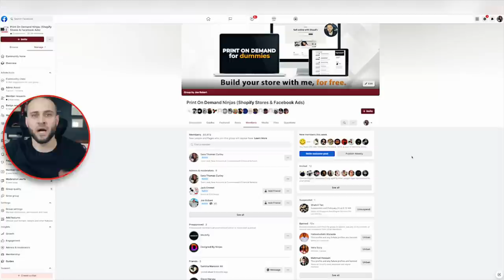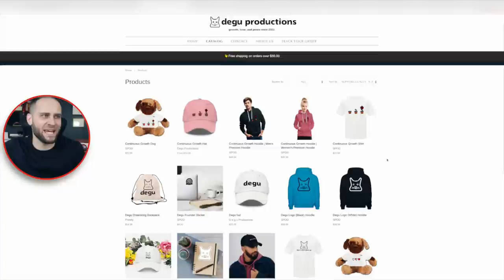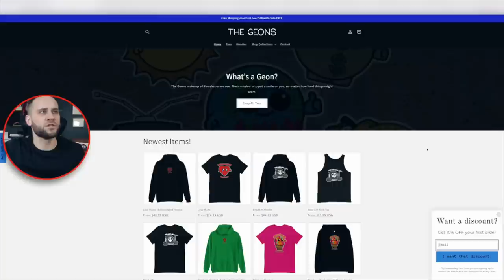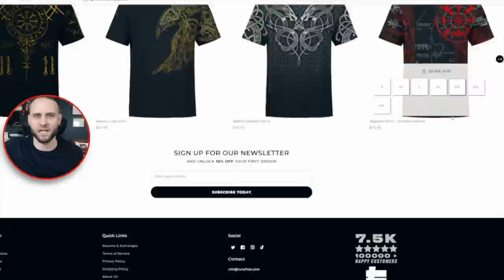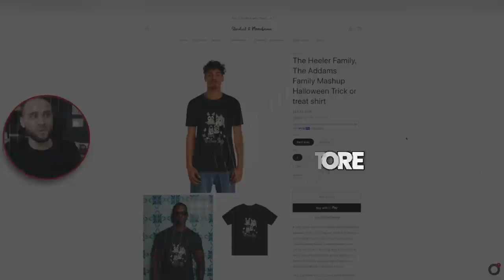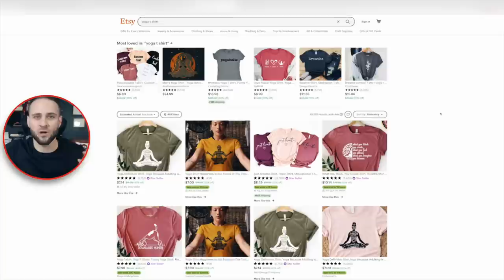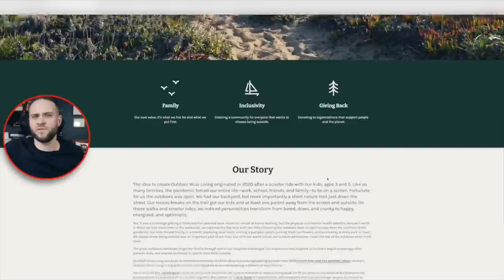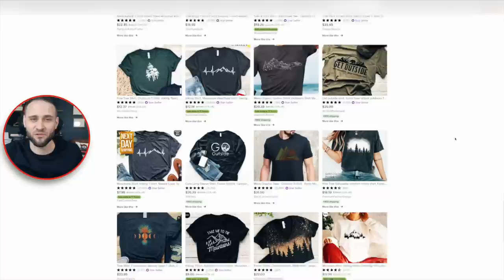Watch This BEFORE Starting A Print On Demand Store In 2023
💰 Want my help? Join my next live coaching for 2025!